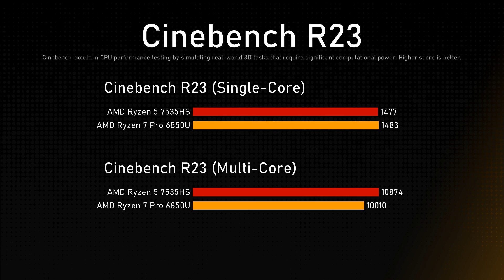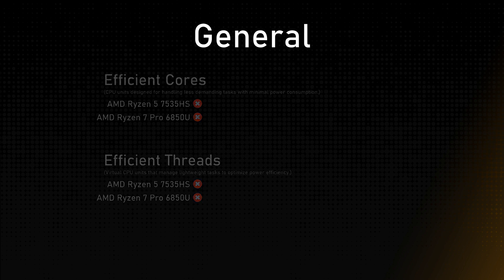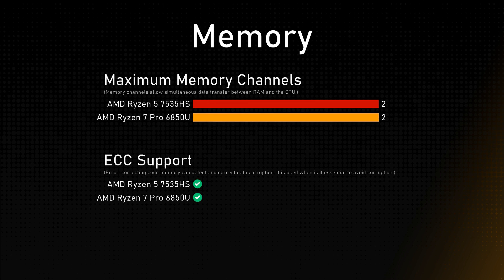AMD Ryzen 5 7535HS vs AMD Ryzen 7 Pro 6850U Comparison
This video is a processor comparison based on their different features and performance factors between AMD Ryzen 5 7535HS and AMD Ryzen 7 Pro 6850U. Intention of this video is to help choose right processor for you.

Timestamps:
Cinebench R23 - 0:00:00
Geekbench 6 - 0:00:12
General - 0:00:36
Integrated Graphics - 0:01:36
Memory - 0:02:00